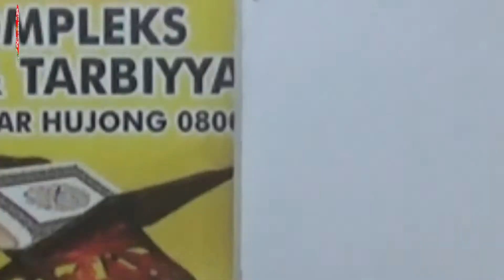Kuliah Dhuha Berkitab - Ust Farhan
Kuliah Dhuha Berkitab berlangsung di Kompleks Darul Quran Dan Pusat Tarbiyyah Al-Irfan Oleh Ustaz Farhan pada 11 Ogos 2022.